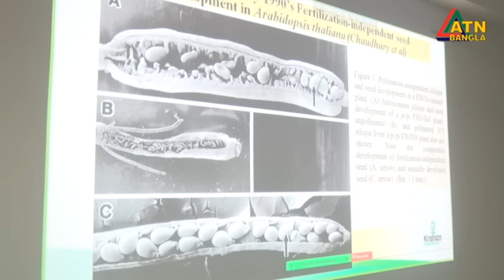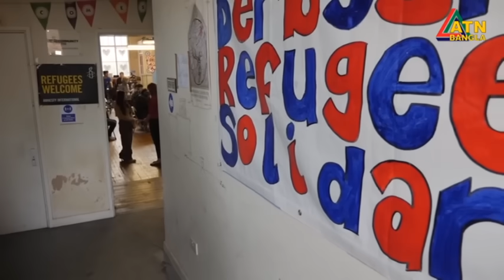এটিএন বাংলার সকাল ১০ টার সংবাদ । ২৫.০৪.২০২৪ | Bangla Khobor | Ajker News